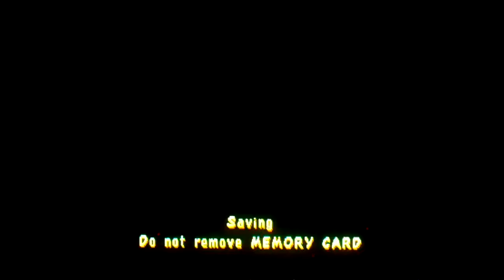Let's replay Spyro 3 Year Of The Dragon - avoiding Moneybags Fazbear part 29